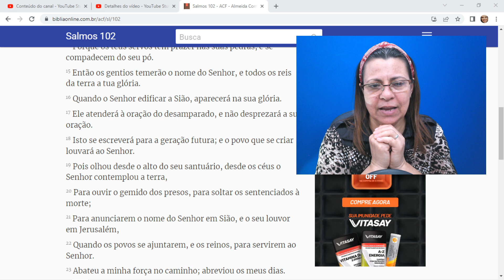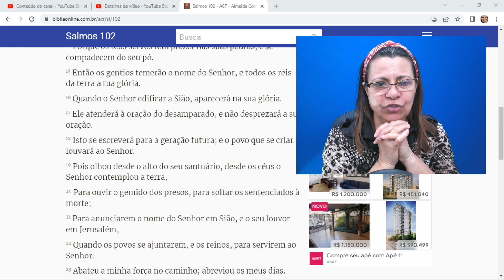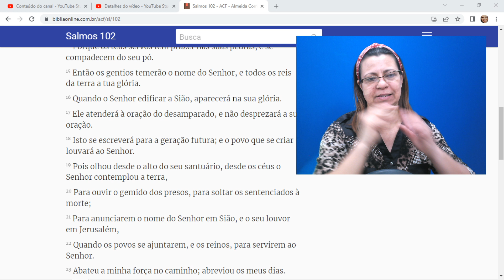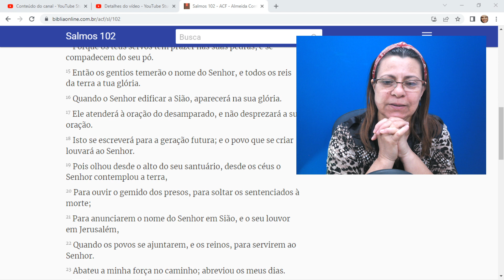LEITURA BÍBLICA SALMO 102 CONTINUAÇÃO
Então os gentios temerão o nome do Senhor, e todos os reis da terra a tua glória.
Quando o Senhor edificar a Sião, aparecerá na sua glória.
Ele atenderá à oração do desamparado, e não desprezará a sua oração.
Isto se escreverá para a geração futura; e o povo que se criar louvará ao Senhor.
Pois olhou desde o alto do seu santuário, desde os céus o Senhor contemplou a terra,
Para ouvir o gemido dos presos, para soltar os sentenciados à morte;

Salmos 102:15-20
CONTRIBUA PRA OBRA DE DEUS SEJA UM OFERTANTE
PIX : 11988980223  WILLIAM M. SOUZA
Caixa Econômica
Agencia: 3253  Conta poupança 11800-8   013
Myrian M. Souza